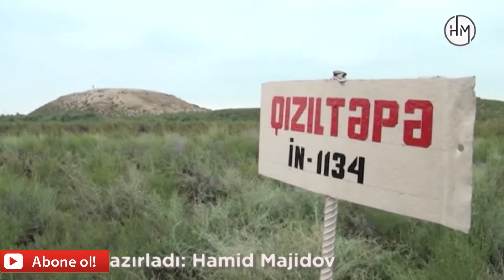İmişlidə qədim qala aşkarlandı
Kanalda Azərbaycanın tarixi, qədim adət-ənənələri, yaşı əsrlərlə ölçülən tarixi abidələri barədə, ölkəmizin zəngin təbiəti, flora və faunası, iqlimi barədə geniş videomateriallar yayımlanacaq. Bir sözlə, Hamid Media kanalında Azərbaycanla bağlı bilinən və bilinməyən maraqlı məlumatlar əldə edəcəksiniz.

Müəllif: Hamid Majidov (Həmidağa Məcidov)

An ancient fortress was discovered in Imishli
В Имишли обнаружили древнюю крепость
İmişli'de antik kale keşfedildi

İmişlidə qazıntı işləri zamanı orta əsrə aid gözətçi qalasının qalıqları aşkar edilib. Tarixi tapıntı AMEA-nın Arxeologiya və Etnoqrafiya institutunun əməkdaşları tərəfindən rayonun Qızıltəpə adlı qədim yaşayış məskənində aparılan arxeoloji qazıntılar zamanı aşkarlanıb. Burada gil və bişmiş kərpiclərdən ibarət hörgülər də tapılıb ki, arxeoloqlar aşkar olunan tikinti və sənət nümunələrinin 8 əsr və daha artıq yaşı olduğu ehtimal edirlər. Qızıltəpə yaşayış məskəni müxtəlif tarixi dövrləri əhatə edən abidədir. Şirvanşahlar dövlətindən Səfəvilərə qədər, həmçinin Ağqoyunlu və Qaraqoyunlu dövlətləri zamanı da bu ərazidə daimi yaşayış məskənləri olub və bu kimi təpələr həmin dövrlərə görə əlverişli yüksəkliklər hesab edilib. Çünki bu qalalar üzərində inşa edilən gözətçi məntəqələri, baş verə biləcək hücumların öncədən qarşısının alınmasında əhəmiyyətli rol oynayıb. Qazıntı 200 kvadratmetr ərazini əhatə edir. Ərazidən tapılan müxtəlif ocaq izləri, təndir tikililərinin qalıqları və dirəklərin olması onu göstərir ki, bura yaşayış məskəni olaraq qorunan bir ərazi olub. Hazırda arxeoloji qazıntılar davam etdirilir.